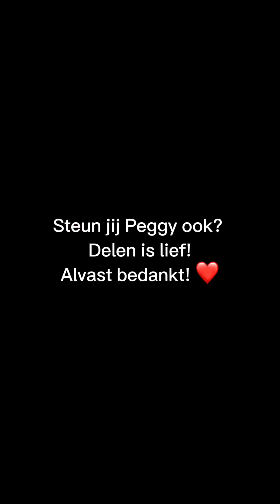Steunactie Peggy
Steun Peggy door een vrije gift te doen of door soep te kopen 💕 Ontdek hier alle info 👇

De soep is op 27 maart op te halen bij Peggy thuis in Turnhout (alle info krijg je door na aankoop).

Of je kan Peggy steunen door een vrije gift te doen op volgend rekeningnummer: BE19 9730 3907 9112

Deel jij deze actie mee onder vrienden, familie,…

Alvast bedankt!
Peggy De Laet &
Sofie
Harmonize